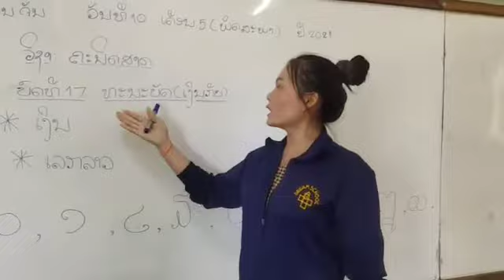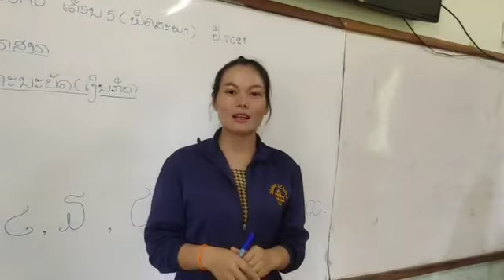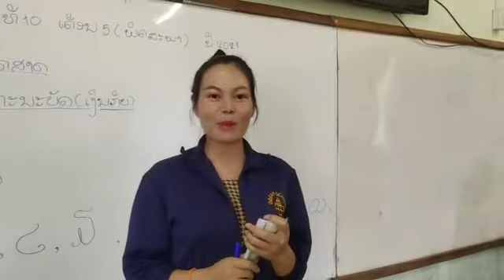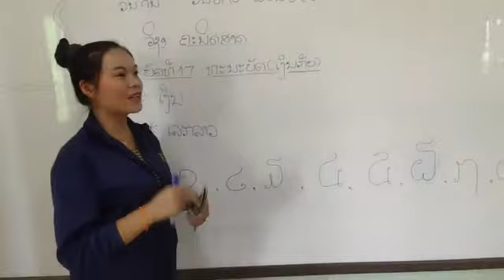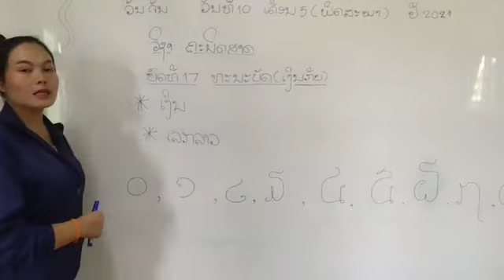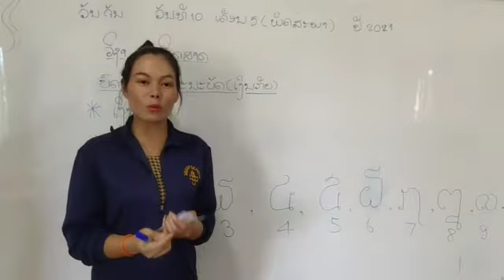ຄະນິດສາດ ປ.3 ບົດທີ 17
ການສົ່ງຄວາມຮູ້ໃຫ້ນ້ອງໆນັກຮຽນຂອງຄູໂຮງຮຽນດຼີມໃນຊ່ວງພັກໂຄວິດ(Homeschool)